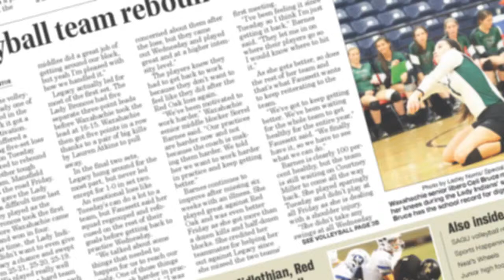WHS JV Girls vs Mansfield Legacy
Waxahachie's junior varsity girls basketball team dropped a 40-24 decision to Mansfield Legacy in Mansfield Friday night.